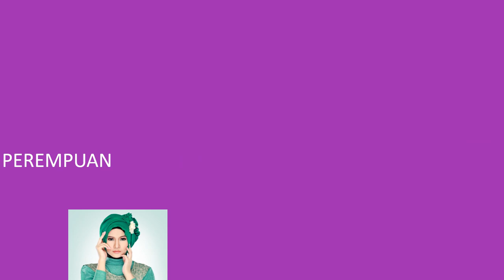Contoh Iklan Hijab, Busana Muslim, Baju Muslimah, jilbab, Baju tidur, baju Dalaman busana muslim